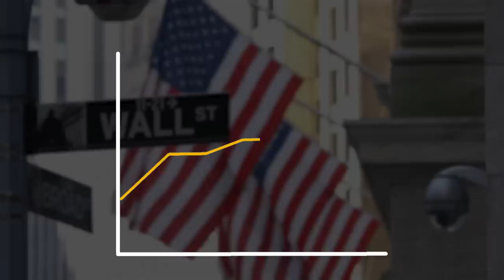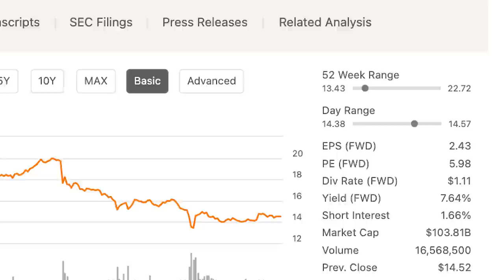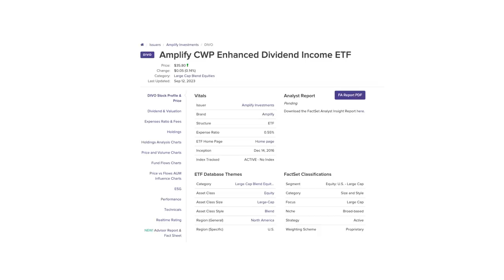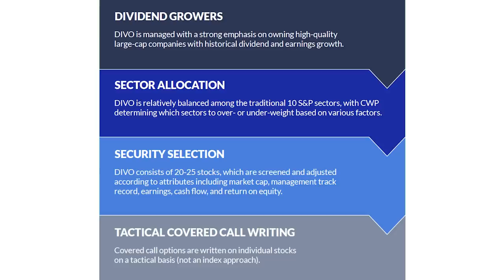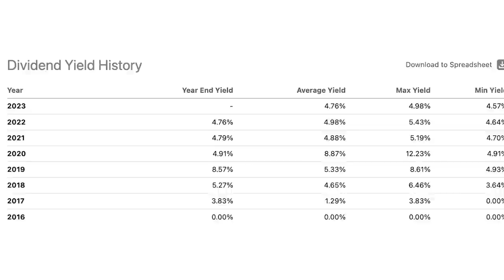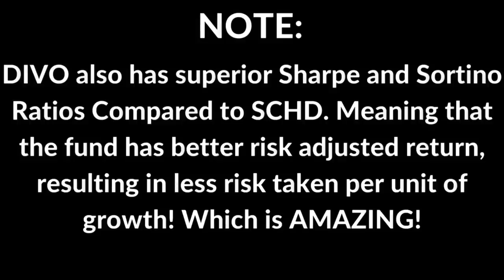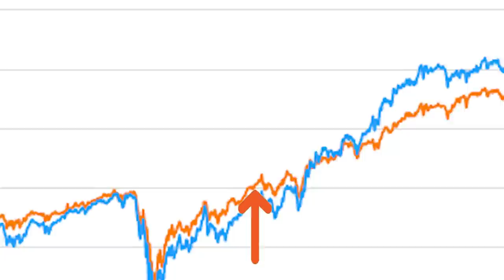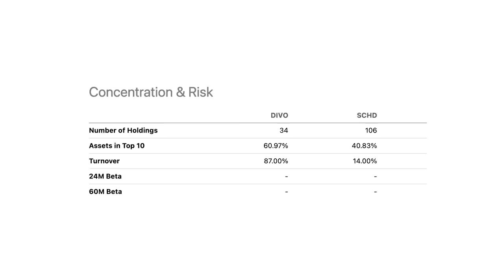DIVO High Dividend ETF - SUPERIOR INCOME & GROWTH (vs SCHD)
Some of the most common questions I've been asked are what are the best investments for dividend income, and long term investing.

These two go hand in hand.
You see When it comes to income generation, Investments that have the highest dividend yields are favourable. Of course you want to avoid any dividends traps.

But When it comes to portfolio longevity, well you need to consider growth and capital appreciation.

But you see dividend income and growth tend to cancel each other out.
You'll find that growth is often sacrificed in order to provide a higher dividend.
So it's almost like an inverse relation.

The perfect example are covered call ETFs, which are investments that provide dividend yield upwards of 10 to 12% using a covered call option strategy.
But this yield is a direct result of sacrificing capital appreciation.

But the high income is extremely favourable!

So is there A fund that uses the takes advantage of the options market, but also uses the typical qualified dividend yield of its underlying holdings to generate income,
And most importantly, does this in a way that doesn't sacrifice capital appreciation.

In this video i go over DIVO, which is the Amplify CWP Enhanced Dividend Income ETF.

I cover this ETF is detail and how it may be the perfect combination of dividend yield and capital appreciation, providing investors the complete package.

✅Market Research Platforms✅

✅Investing/Trading Platforms✅

🔥EKSTER🔥 - Wallets come with solar powered trackers (3 month charge) and RFID blocking, they're smaller than a conventional wallet and fit up to 12 cards!

🚨Thumbnails are NEVER a direct quote from any public figure. It is a form of art and is strategically used for audience engagement. DO not rely on the “quote” as a real statement from a public figure.

🚨Advertiser Disclosure:

The links provided on this channel are from affiliate partners, which means that if you make a purchase through my affiliate link, I may earn a small commission at no cost to you.

LINKS TO FINANCIAL LITERACY BOOKS MUST READ!

Becoming Your Own Banker:
The Intelligent Investor:
The Simple Path to Wealth:

THE OPTION WHEEL STRATEGY: (If you want to learn about the MOST POWERFUL TRADING STRATEGY IN THE WORLD!!!)
COVERED CALLS for BEGINNERS:

Investing for Dummies:
9-in-1 Books

Rich Dad Poor Dad:

LINKS TO RESOURCES & MY EQUIPMENT:

Get 1 month FREE to Epidemic Sounds, where I find all of the sound tracks for my videos!

CANVA: I create thumbnails & ALL marketing material with Canva

MY EQUIPMENT:
CANON EOS RP Mirrorless Camera:

CANON LENS Adaptor:

LED Lights:

LG 29" ULTRA WIDE Monitor:

14" Portable Monitor :

Apple Magic Track Pad:

Apple Magic Keyboard: